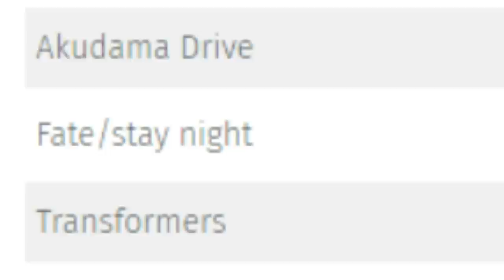Top 10 Collabs i want to see in FORTNITE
Today I thought of going over the 10 collabs or skins i want to see in Fortnite! Something a little different for today!

.Metal Arms: Glitch in the System - Wasteland Chase
.Metal Hellsinger - Stygia (instrumental)
.League of Legends - Nilah theme
.Crash Bandicoot 4: It's About Time - Run It Bayou
.Devil May Cry 5 - Vergil theme
.Warhammer 40k Mechanicus - Dance of the Cryptek